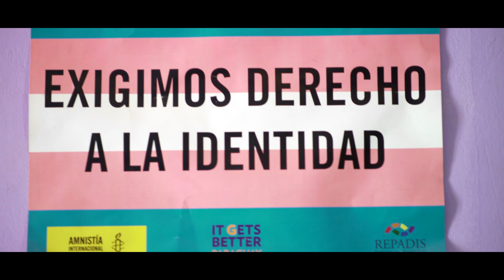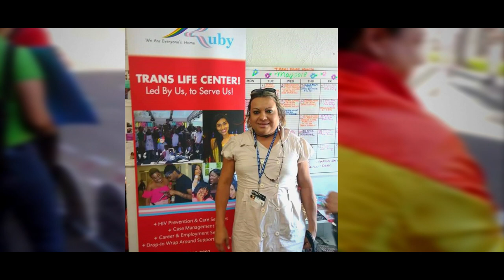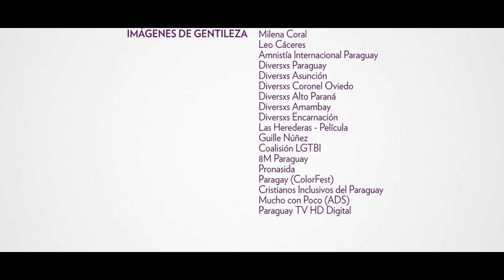Todo Mejora - La Serie | Cap. 4 "ME ORGANIZO"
Capítulo 4 "ME ORGANIZO"
En nuestro cuarto capítulo presentamos a Yren Rotela, una de las 7 activistas trans más influyentes de América Latina, co-fundadora de la Asociación Panambí y de la Casa Diversa, actual Secretaria General de la Repadis. Yren nos comparte su historia de lucha, de mucha resiliencia, ya que como mujer trans pasó por todo, desde atentados contra su vida hasta ganar el premio Peter Benenson por su incansable lucha por los DDHH de parte de Amnistía Internacional. Esperamos que su experiencia llegue a todes y cambie nuestra visión en el respeto a los DDHH. ¡Que lo disfruten!

Todo Mejora - La Serie es un proyecto documental que busca retratar a varixs activistxs de paraguay, generando así memoria histórica audiovisual de la lucha por los derechos de las personas LGBTIQ+ en los últimos 30 años. Queremos transmitir a través del cine documental, mensajes positivos de que siempre "todo mejora", que podemos ser quien deseemos ser, sin importar nuestra orientación sexual o identidad de género.

Sobre Arandú Films
Un grupo de audiovisualistas que se dedican a la solución de problemas integrales de producción. Se dedican mayormente a producir materiales audiovisuales, de cine, videclips, videoarts, festivales, teatros y eventos en general. Además comparten sus conocimientos de cine con otros jóvenes, a través de talleres y cursos de cine.

Sobre It Gets Better Paraguay
It Gets Better Paraguay existe para ampliar, empoderar y conectar a les jóvenes LGBTIQ+ alrededor del país y el mundo.